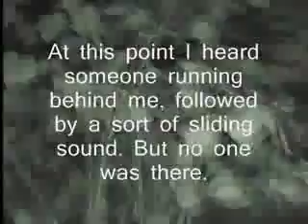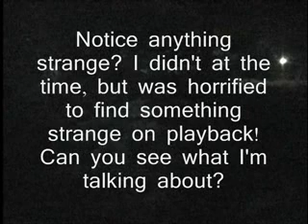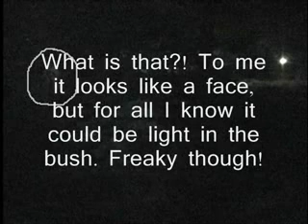Paranormal Ghost (?) footage!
I was outside looking to see if I could catch any bats on film, even though it's hard. I heard strange noises in the woods and decided to check it out. I was so shocked to find this when I played the footage back at home. It's so weird. A ghost? Something paranormal? Dunno, but see for yourself!